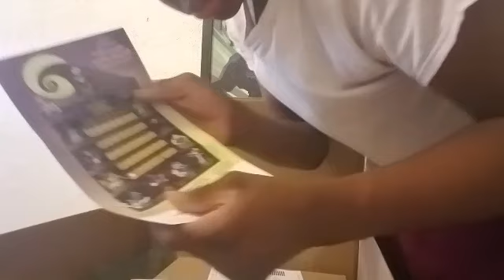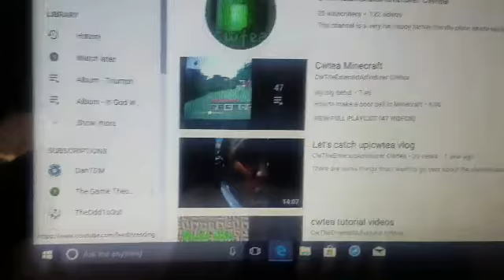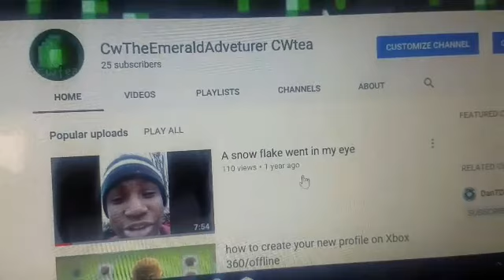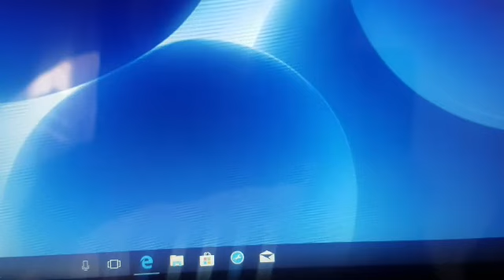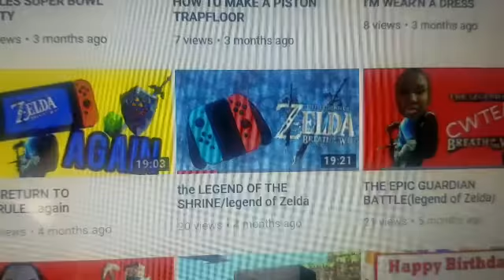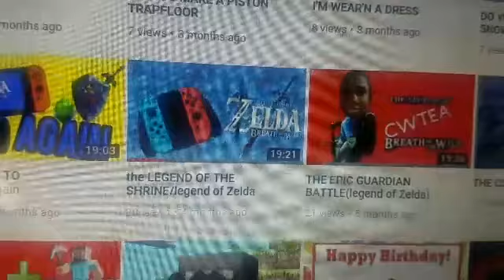UNBOXING MY NEW LAPTOP